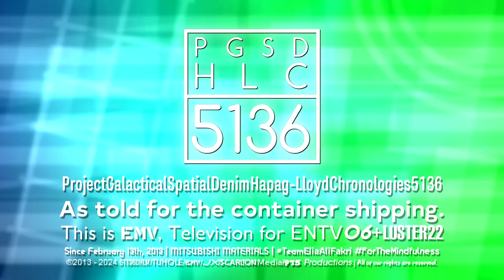(10 July 2024 throwback) DenimHapag-Lloydet's "Comfortaa 4.0" Logo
This will be the new logo next to Comfortaa 3.0, and it's about Comfortaa 4.0.

The audio in this video is from Rotana Studios. (I do not own that logo)